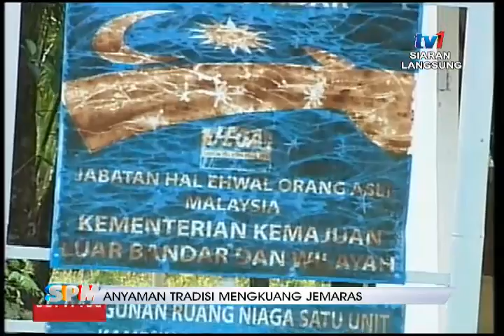# SPM - ANYAMAN MENGKUANG JEMARAS [23 APRIL 2015]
Masyarakat orang asli mempunyai kemahiran dalam penghasilan anyaman mengkuang.